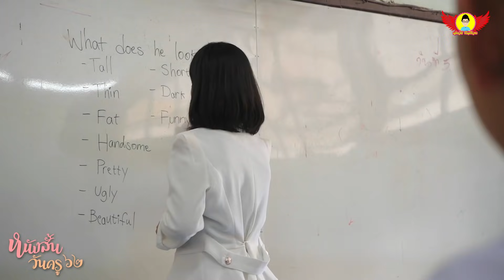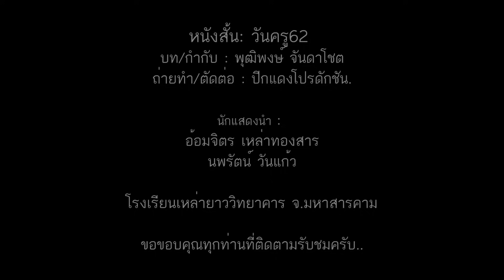หนังสั้นวันครู Ep.2/2 จบตอน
ฝากติดตามรับชมเป็นกำลังใจให้พวกเราด้วยนะครับ